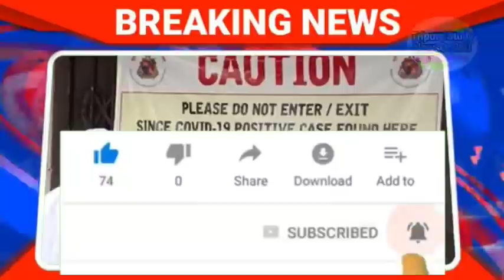Agartala Afternoon News 🔥🔥,17th July Tripura afternoon news,Tripura News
see TCS Mains Gk Papers Mark Distribution
See TRLM Notification 250 Post  video
TCS2020 Syllabus  FUll Explain  Video
Previous job notification Video
SEE TCS and TPS JOB 2019 WITH SYLLABUS